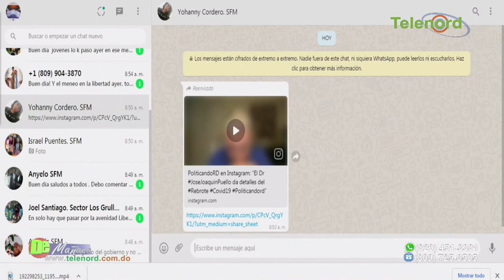Los ciudadanos irresponsables llevarán al país al colapso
Los ciudadanos irresponsables llevarán al país al colapso dice Carolina Medina